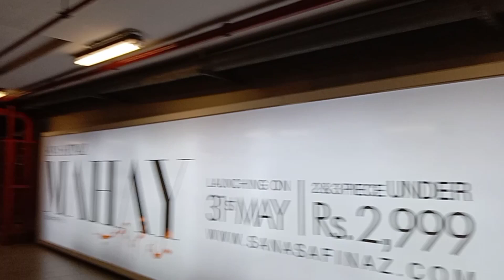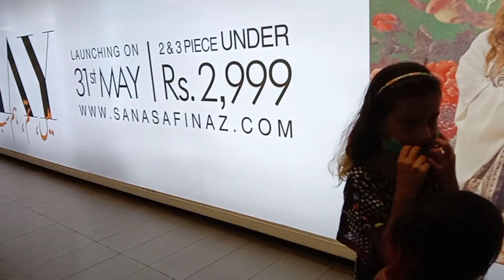hyparstar part 2 samreen daily vilog samreen soomro